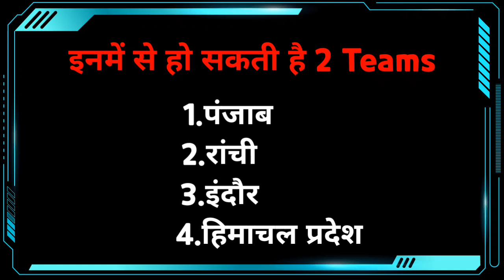Pro kabaddi 2020 Starting Date | प्रो कबड्डी 2020 | pro kabaddi season 8 starting date, auction,vivo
pro kabaddi 2020 news,vivo pkl season 8,pro kabaddi 2020 all teams name,pkl 8 starting date,pkl 8 auction date,pro kabaddi 2020 auction date

The eighth editions of the Pro Kabaddi League (PKL) 2020 start date is yet to be announced. PKL 2020 is expected to begin in July. The complete timetable, match list and Pro Kabaddi 20202 schedule will be soon announced by PKL organisers Mashal Sports Pvt Ltd. Bengal Warriors are the defending champions of the last season. VIVO PKL Season 8 to witness a total of 12 teams like the last season and the league to be played across 13 weeks.

Pro Kabaddi 2020 Schedule: PKL 8 Timetable & Match Timings

The full schedule of the tournament is not yet announced by the officials, once it will be released, you can find the complete PKL schedule, timetable, match timing, venues and dates here.

Hyderabad (July 20 to July 26)

July 20: Telugu Titans vs U Mumba, Bengaluru Bulls vs Patna Pirates

July 21: Bengaluru Bulls vs Gujarat FortuneGiants, Telugu Titans vs Tamil Thalaivas

July 22: Bengaluru Bulls vs Gujarat FortuneGiants, Telugu Titans vs Tamil Thalaivas

July 24: UP Yoddha vs Bengal Warriors, Telugu Titans vs Dabang Delhi

July 25: Dabang Delhi vs Tamil Thalaivas

July 26: UP Yoddha vs Gujarat FortuneGiants, Telugu Titans vs Patna Pirates

Mumbai  (July 27 to August 2)

July 27: U Mumba vs Puneri Paltan, Jaipur Pink Panthers vs Bengal Warriors

July 28: Dabang Delhi vs Haryana Steelers, U Mumba vs Bengaluru Bulls

July 29: Tamil Thalaivas vs Patna Pirates, Bengal Warriors vs Puneri Paltan

July 31: Haryana Steelers vs Jaipur Pink Panthers, U Mumba vs UP Yoddha

August 1: Gujarat FortuneGiants vs Dabang Delhi

August 2: Telugu Titans vs UP Yoddha, U Mumba vs Gujarat FortuneGiants

Patna (August 3 to August 9)

August 3: Patna Pirates vs Jaipur Pink Panthers, Bengal Warriors vs Bengaluru Bulls

August 4: Haryana Steelers vs Tamil Thalaivas, Patna Pirates vs Puneri Paltan

August 5: Dabang Delhi vs Jaipur Pink Panthers, Gujarat FortuneGiants vs Puneri Paltan

August 7: UP Yoddha vs Tamil Thalaivas, Patna Pirates vs Haryana Steelers

August 8: Telugu Titans vs Bengaluru Bulls

August 9: Bengal Warriors vs U Mumba, Patna Pirates vs UP Yoddha

Ahmedabad (August 10 to August 16)

August 10: Gujarat FortuneGiants vs Tamil Thalaivas, Puneri Paltan vs Dabang Delhi

August 11: Bengaluru Bulls vs Haryana Steelers, Gujarat FortuneGiants vs Telugu Titans

August 12: Bengal Warriors vs Telugu Titans, UP Yoddha vs Bengaluru Bulls

August 14: UP Yoddha vs Haryana Steelers, Gujarat FortuneGiants vs Bengal Warriors

August 15: Jaipur Pink Panthers vs Puneri Paltan

August 16: U Mumba vs Patna Pirates, Gujarat FortuneGiants vs Jaipur Pink Panthers

Chennai (August 17 to August 23)

August 17: Tamil Thalaivas vs Bengaluru Bulls, Bengal Warriors vs Dabang Delhi

August 18: Haryana Steelers vs Telugu Titans, Tamil Thalaivas vs Puneri Paltan

August 19: U Mumba vs Haryana Steelers, UP Yoddha vs Jaipur Pink Panthers

August 21: Puneri Paltan vs Bengaluru Bulls, Tamil Thalaivas vs Jaipur Pink Panthers

August 22: Bengal Warriors vs Patna Pirates

August 23: Gujarat FortuneGiants vs Patna Pirates, Tamil Thalaivas vs U Mumba

Delhi (August 24 to August 30)

August 24: Dabang Delhi vs Bengaluru Bulls, Jaipur Pink Panthers vs Telugu Titans

August 25: Jaipur Pink Panthers vs Bengaluru Bulls, Dabang Delhu vs UP Yoddha

August 26: Bengal Warriors vs Haryana Steelers, UP Yoddha vs Puneri Paltan

August 28: Gujarat FortuneGiants vs Haryana Steelers, Dabang Delhi vs U Mumba

August 29: Bengal Warriors vs Tamil Thalaivas

August 30: Telugu Titans vs Puneri Paltan, Dabang Delhi vs Patna Pirates

Bengaluru (August 31 to September 6)

August 31: Bengaluru Bulls vs Gujarat FortuneGiants, U Mumba vs Jaipur Pink Panthers

September 1: UP Yoddha vs Bengal Warriors, Bengaluru Bulls vs Tamil Thalaivas

September 2: Puneri Paltan vs Haryana Steelers, Telugu Titans vs Tamil Thalaivas

September 4: Jaipur Pink Panthers vs Dabang Delhi, Bengaluru Bulls vs Patna Pirates

September 5: Puneri Paltan vs U Mumba